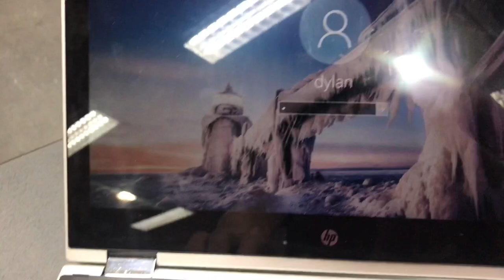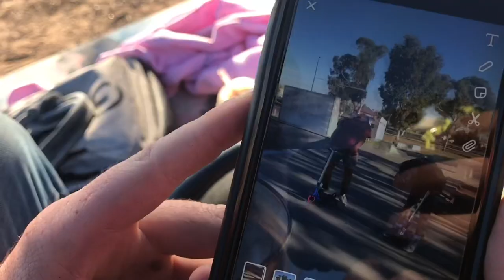ARGUMENT OVER A COMPUTER !